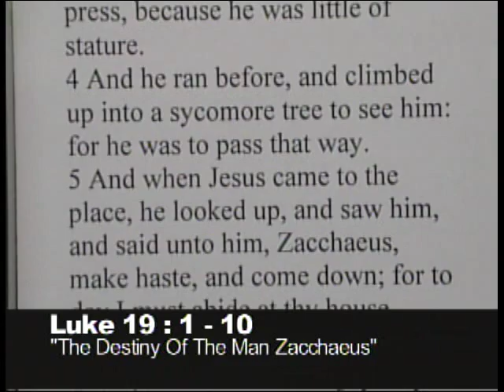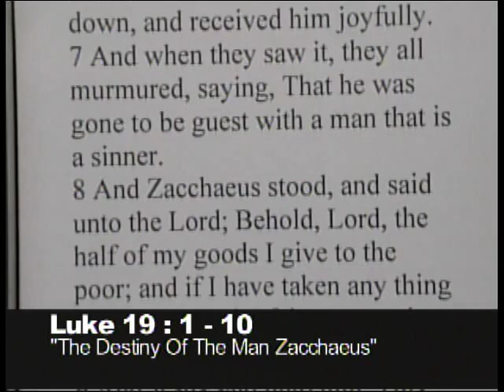"The Destiny of a Man Called Zacchaeus" Luke 19:1-10 9/28/16 WED By Bro. Bob Cook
Cincinnati, Ohio
By: Bro. Bob Cook